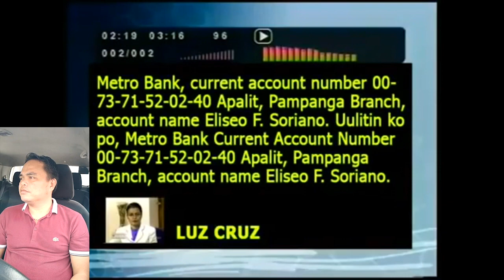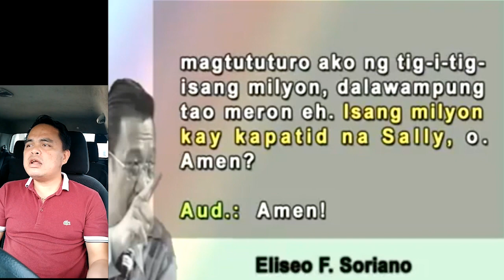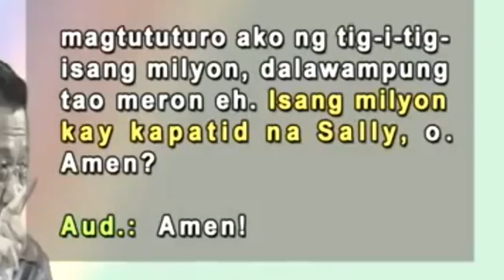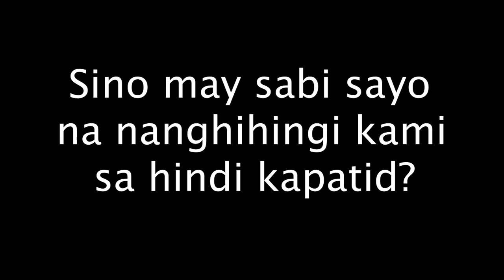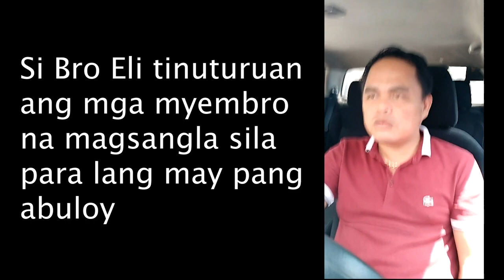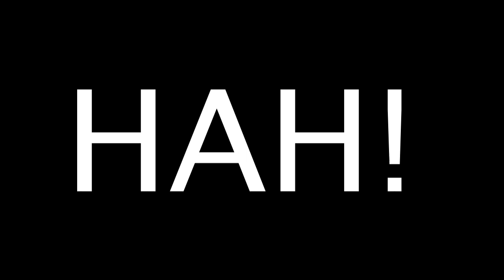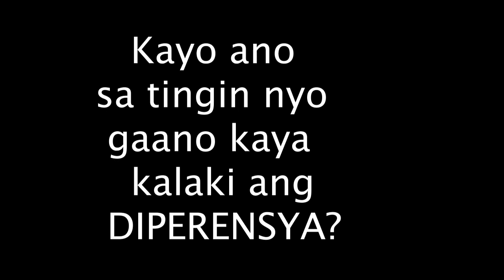SDA LUMIPAT SA ADD NAGALINGAN KASI KAY BROD ELI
Isang Nagpapakilalang dating SDA lumipat sa ADD kasi mahusay daw si Brod Eli at Asong walang kabusugan daw ang mga Pastor ng SDA. ALAMIN NATIN!
Maraming salamat po sa walang sawang suporta ng ating programa upang ipaabot sa ibang tao ang tunay na aral ng ating Panginoon.